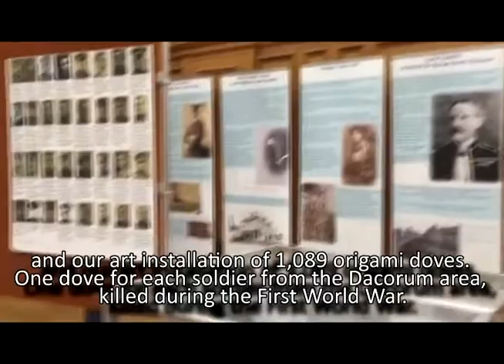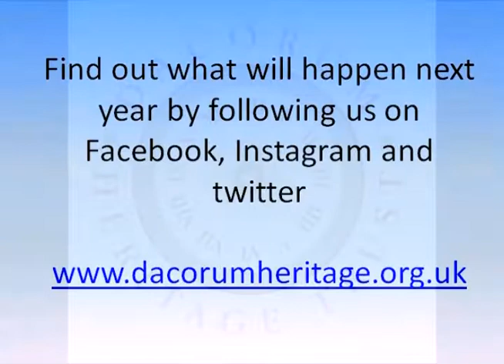2018 - End Of Year Film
What an amazing year we've had.  Thanks so much to everyone who has taken part! see you next year.